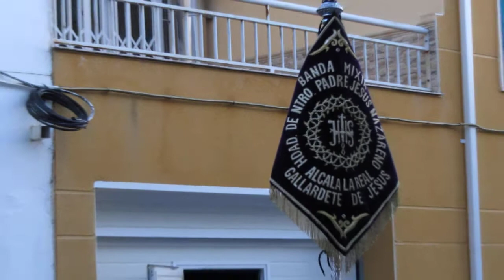BANDA MIXTA GALLARDETE DE JESUS ALCALA LA REAL TAMBORES 18-3-2012 025.MOV